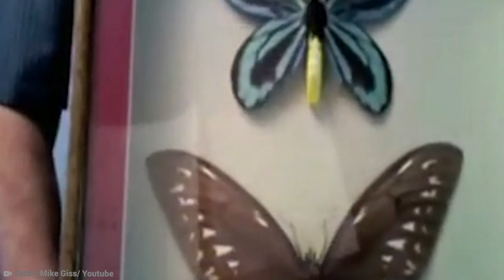15 Biggest Insects Ever Found In The World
Sometimes, even the smallest insects in the world can send us running for the hills. After all, it’s not exactly pleasant to come face to face with an eight-legged critter when you’re least expecting it. But imagine if you were faced with the biggest? From a giant snail with an insatiable hunger to a colossal stick insect, here are 15 of the biggest insects ever found in the world.